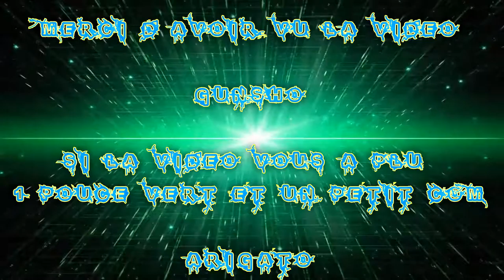[FR] League Of Legends Ranked 2016 #226 Hard Vladimir | Sion "Duo Okfourty" Vs Sona | Nocturne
Voilà ma Deux-Cent-Vingt-Sixième vidéo recorde en Ranked Sur League Of Legends !

Je Joue en Duo avec Okfourty , je suis le Vladiplômé est lui il utilise Sion Jungle .

Game Great !

Infos Complémentaire !

Enjoy !! Gunsho !!